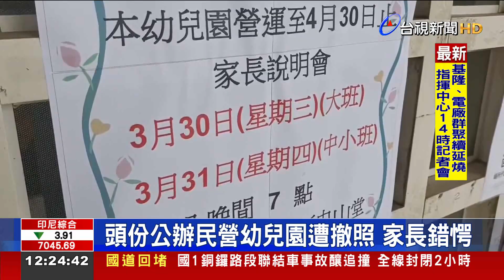頭份公辦民營幼兒園遭撤照家長錯愕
苗栗縣頭份市公辦民營幼兒園，16年前委託財團法人糖葫蘆文教基金會經營，目前園內有183名幼兒、28名員工。但日前基金會財務問題被法院公告解散登記，導致幼兒園被撤照，師生錯愕，更讓家長措手不及，擔心小孩沒地方可以上課，對此，縣府回應，會協助安置，將傷害降到最低。